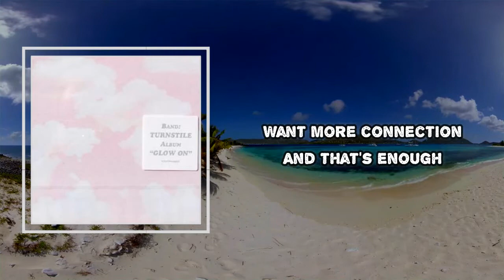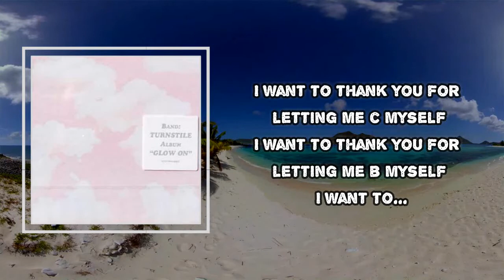Turnstile - T L C TURNSTILE LOVE CONNECTION (Lyrics)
T L C  TURNSTILE LOVE CONNECTION by Turnstile
Album: Glow On

T L C  TURNSTILE LOVE CONNECTION Lyrics:
I want to touch
A level up
Want more connection
And that's enough
A little T.L.C.
A little T.L.C.
A little T.L.C.
A little T.L.C. for me
A little T.L.C.
A little T.L.C.
A little T.L.C.
I want to trust
Less loneliness
A little charm
A constant rush
A little T.L.C.
A little T.L.C.
A little T.L.C.
A little T.L.C.
A little T.L.C.
A little T.L.C.
Oh
I want to thank you for letting me see myself
I want to thank you for letting me be myself
Thank you for letting me see myself
Source: LyricFind

T L C TURNSTILE LOVE CONNECTION